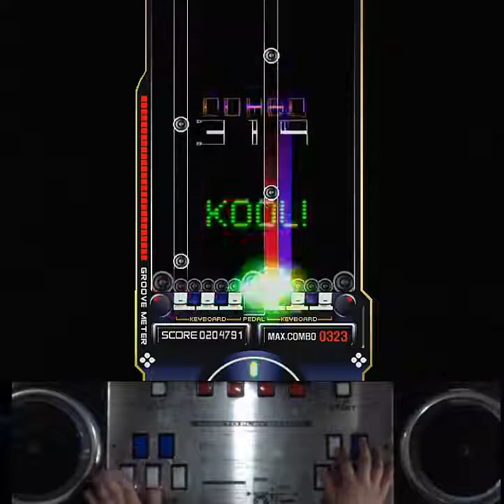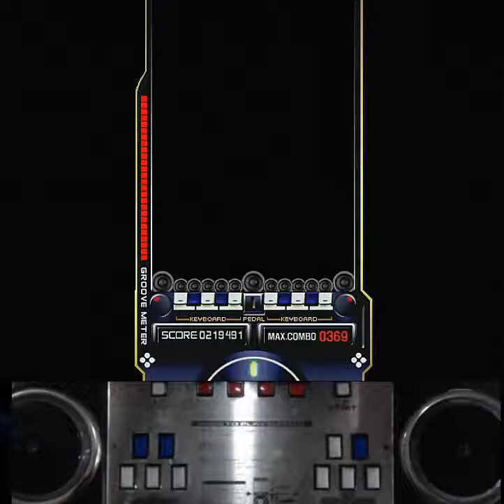[RTU] EZ2AC 10K Z3N1TH4F (NM) [10]